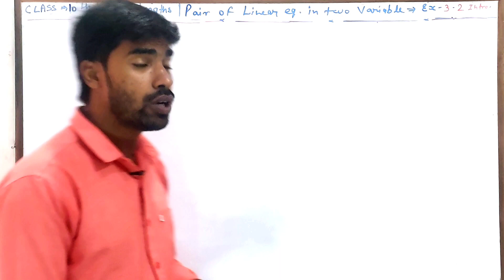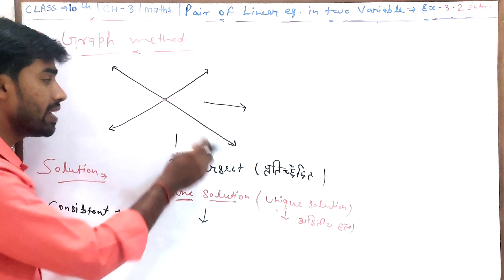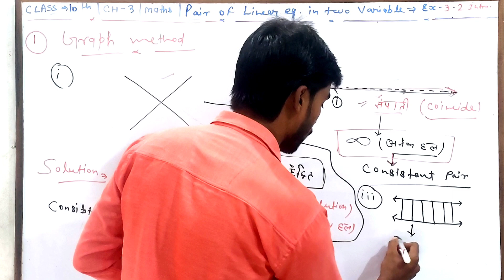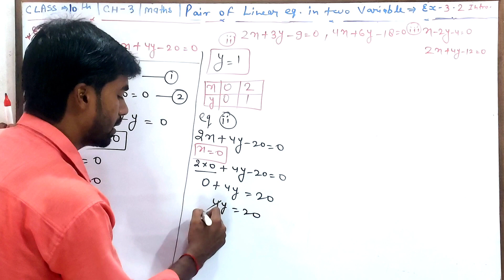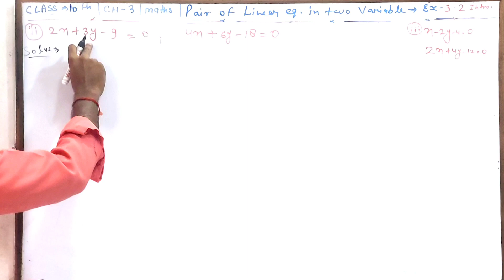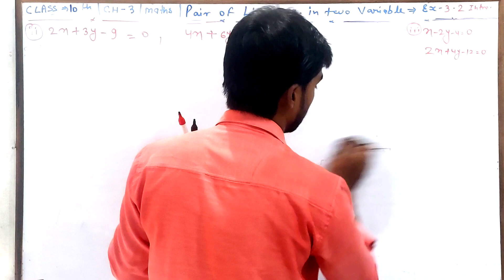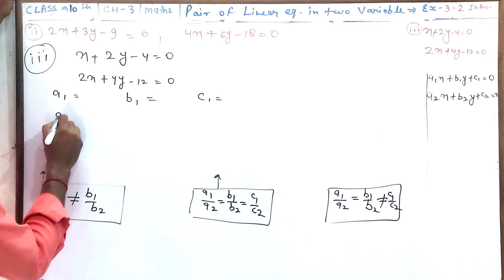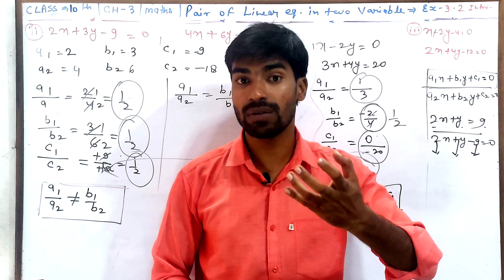Pair of Linear Equations in Two Variables Class 10 | Class 10 Maths Chapter 3 | Exercise part 3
✔️ Class: 10
✔️ Subject: Maths
✔️ Chapter: Pair of Linear Equations in Two Variables
✔️ Topic Name: Exercise 3.1

Hi,

After completion of previous chapters, Nowhere is chapter no 3 pair of linear equation in two variable for you. In this chapter, we will learn its all concept the formulas and then we will move towards the solution of exercises and its questions. This video series is enough for you to be a master in this chapter. So, What are you waiting for? Watch now till the end and make this chapter your strength.

Why study from TSF CLASS ?
 TSF CLASS is an online education platform that helps give You NCERT/CBSE curriculum

based free full courses from 9th to  Class 12th so that you can perform well in any

                                        Team “TSF CLASS"

Pair of Linear Equations in Two Variables Class 10 | Class 10 Maths Chapter 3 | Exercise/Questio